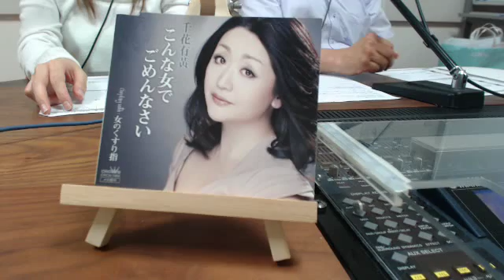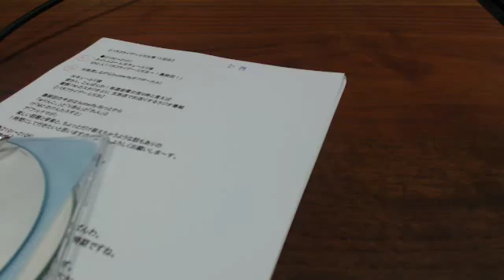ドクター林の健康げらげらクリニック 柿本風香さん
2013年6月28日（金）生放送♪
「ドクター林の健康げらげらクリニック」
毎週金曜日20時～21時放送
　　かつしかFM
（来月７月から放送日が変更になります！
　毎週水曜日20時～21時生放送！）
毎回、素晴らしい・楽しいゲストをお招きしてお送りしております。

本日のゲストは
元女子プロレスラーの「風香」さんです！